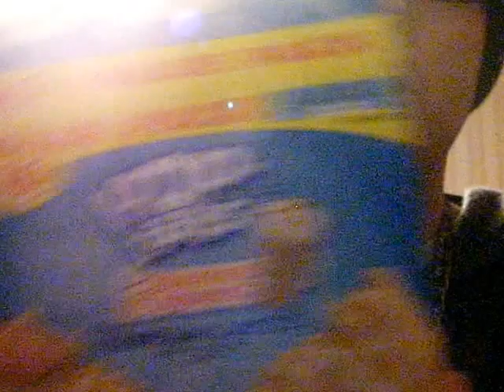Dunkin' Donuts Iced Coffee Mocha 1-29-17 Part 1!